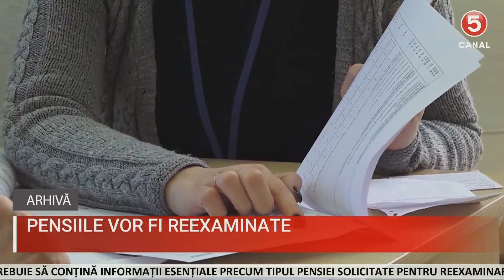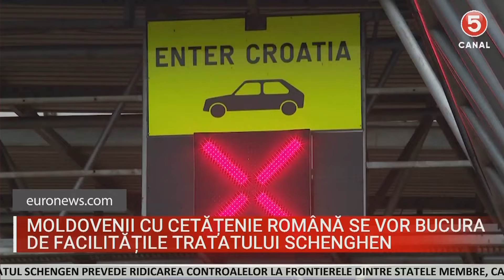ȘTIRI 2024-01-02 | 14.00